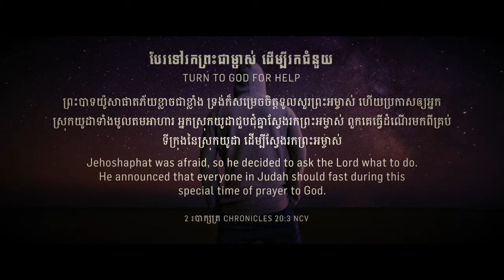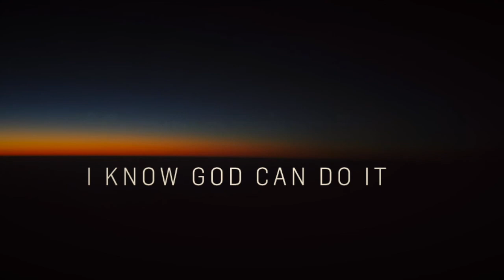TURN TO GOD FOR HELP